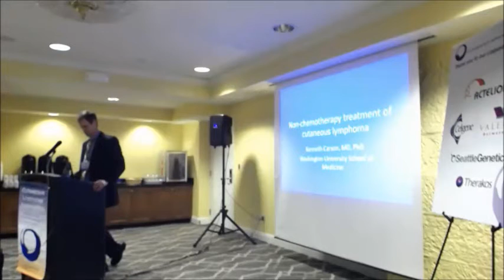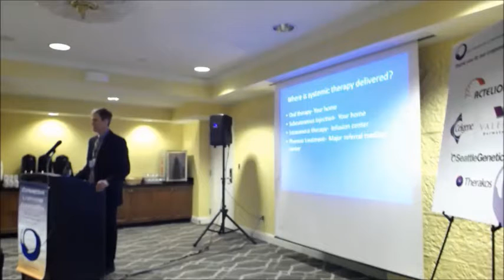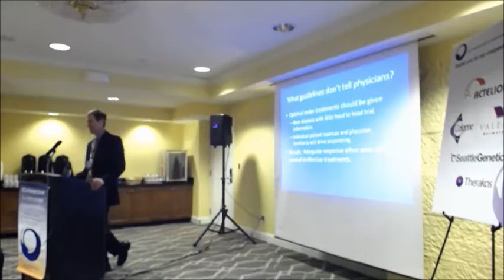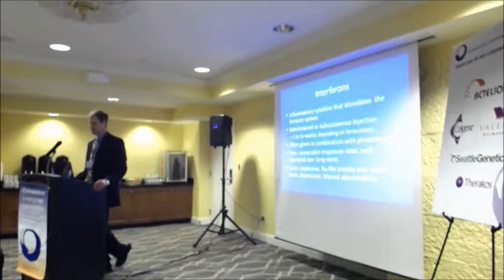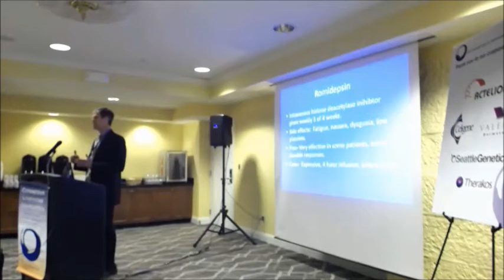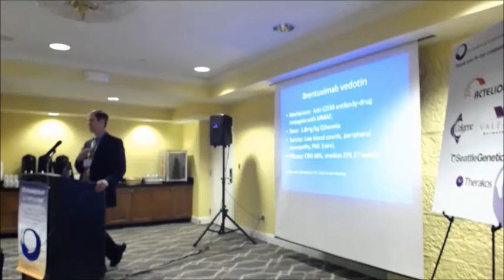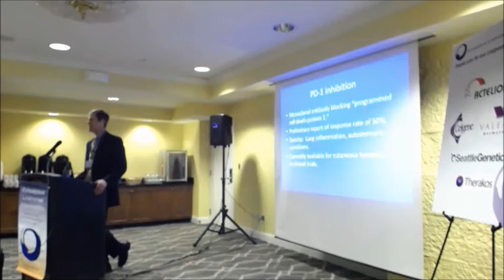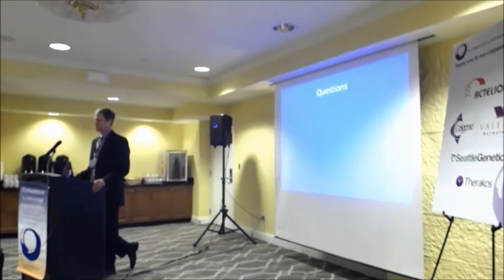2016 St. Louis PEF - ImmunomodulatoryTherapy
An overview of non-chemotherapy treatment options for cutaneous lymphoma presented at the St. Louis Patient Educational Forum in April 2016.